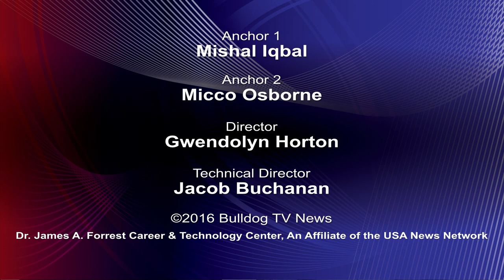Bulldog TV News for 11/21/2016 - Black Team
This is Bulldog TV News for Monday, November 21, 2016. It is produced by the students in the TV/Video Production Program at the Dr. James A. Forrest Career and Technology Center in Leonardtown, MD. This is Black Team's first time shooting our daily "live-to-tape" news brief.